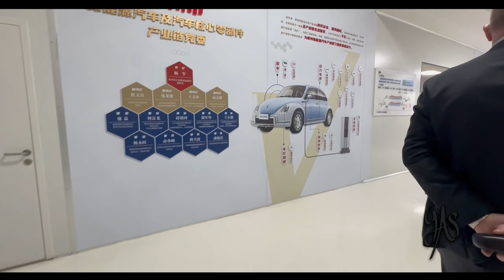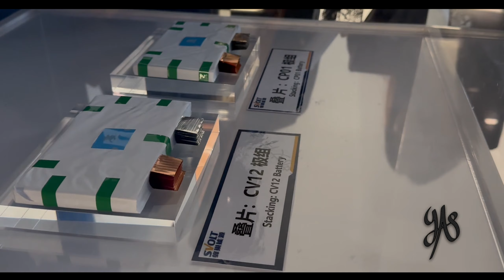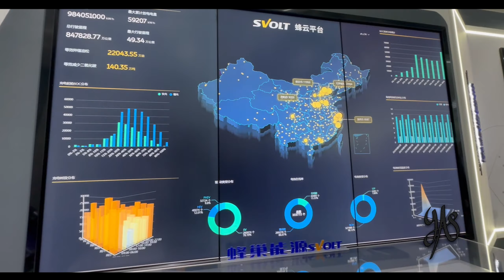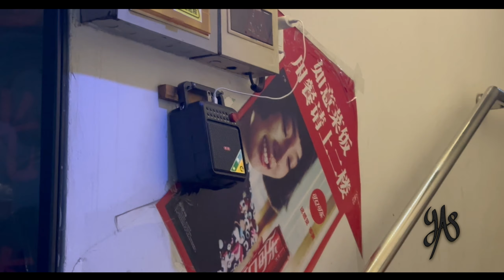Vlog 8.5 - صناعة بطاريات السيارات الكهربائية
🗨️ اذا عندك اي اقتراحات للفيديوهات الجاية، اتمنى تترك تعليق تحت

🗨️ Any suggestions? Leave 'em down below, and I will check 'em for sure!